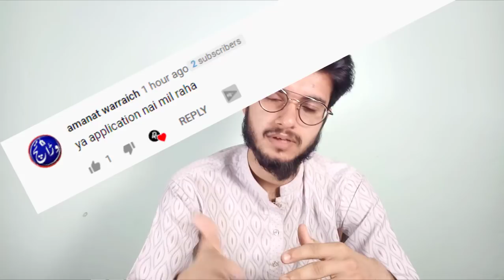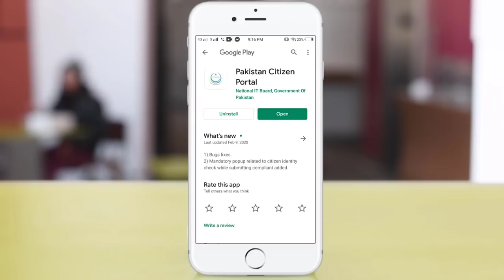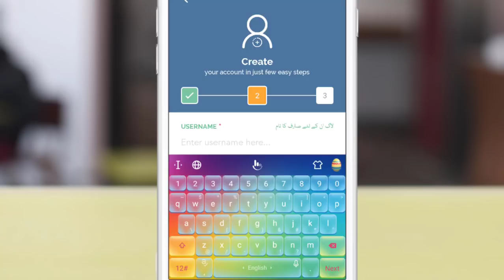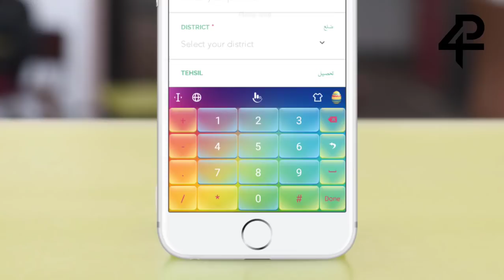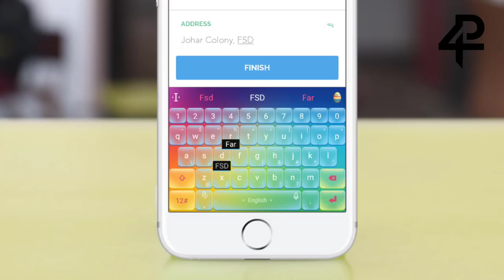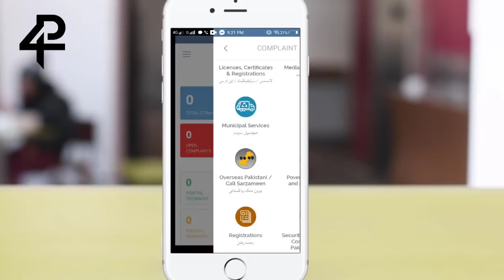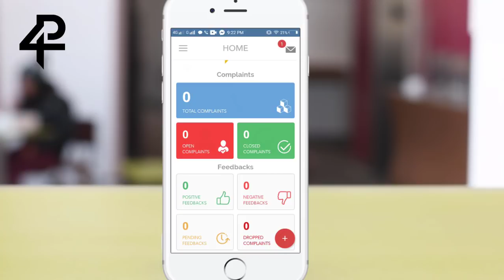How to Create Account on Citizen Portal